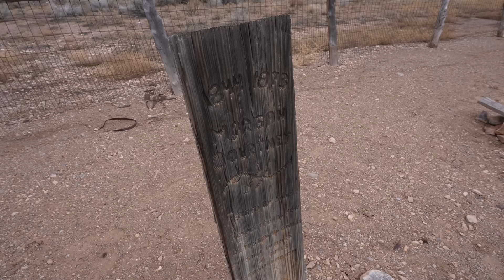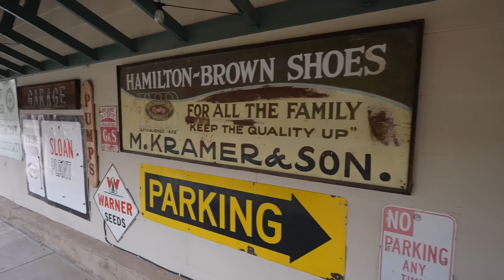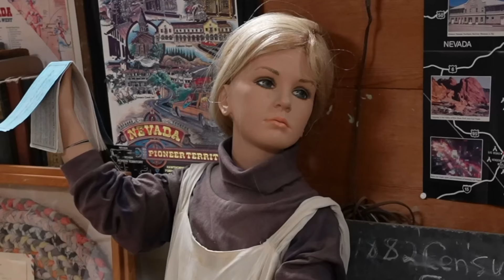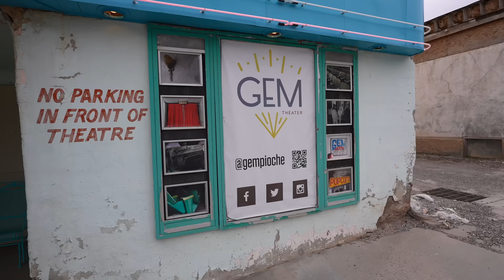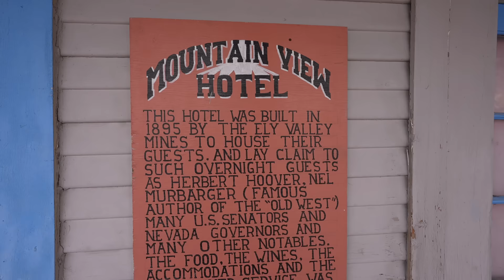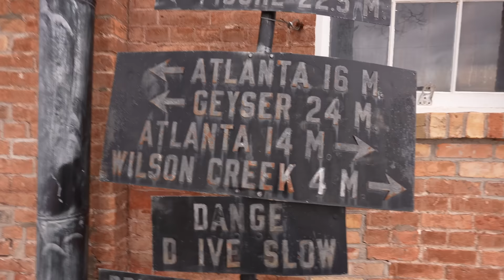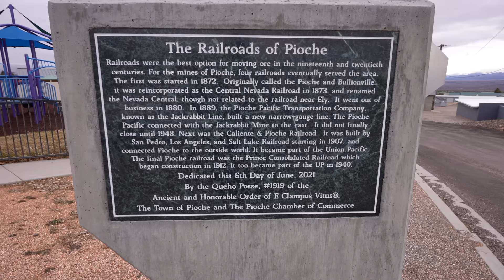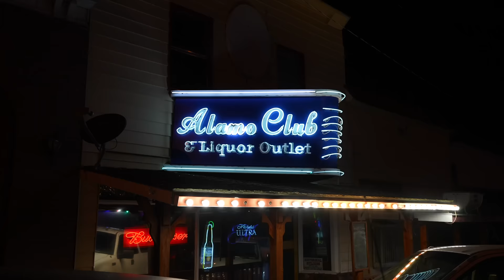The Deadliest Ghost town you've never heard of: Exploring Pioche, NV!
Explore the haunting history of Pioche, Nevada, a ghost town with a deadly past that few have heard about. Haunted by history and abandoned by time, Embark on an unforgettable journey with Randomland and your host Justin Scarred as we unveil the chilling secrets of Pioche, Nevada, the deadliest Ghost Town you've never heard of! Join us as we climb above the breathtaking landscape to see the legendary aerial tramway, uncovering some of the spine-tingling tales of Pioche's past. From heart-stopping gunfights to spine-chilling Boot Hill Cemetery, Pioche's history is as captivating as it is haunting. Don't miss this thrilling adventure into the unknown, guaranteed to leave you on the edge of your seat and craving more!